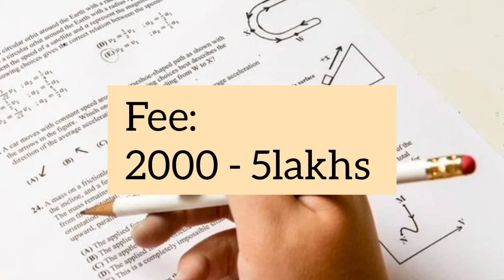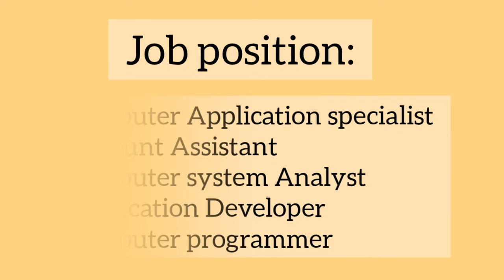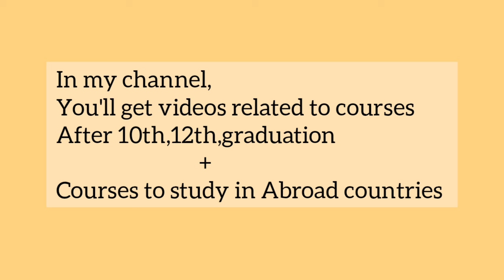B.Sc Non medical | full detail in hindi|Eligibility,admission,fee,salary,jobs opportunities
hey everyone
in this video, i have discussed about the course:
B.Sc Non Medical in detail.
points covered in this video:
Eligibility
Duration
Admission process
Fee
salary
Top recruiting companies
job positions

you can leave a comment regarding any query  !

In my channel, you will find videos related to
COURSES
JOBS
CAREER     after 10th,12th and in abroad countries especially Canada.